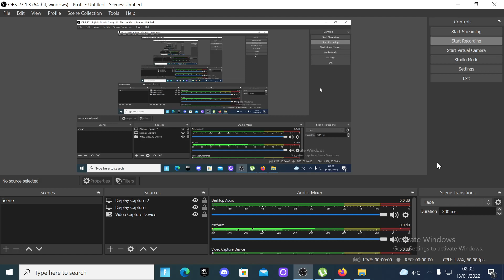Masonic Eternals Part 24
My Anti-Masonic Sshhed Up Forum

To Understand The Sinister Subliminal Masonic Message That Has Been Put Within Your Homes By Way Of There Products Like Clothes, Curtains, Cushions, Shoes, Even Within Your TV Programmes, Movies And Films For 100s Of Decades, You WILL Need To Watch Parts 1, 2, And 3, Or Your Profane Eyes Will Not See The Light. Or Gain The domWis...

Watch The Warning Video 1st, And If You Wish To Remain Asleep, And Profane, Please Dont Watch Any FURTHER.

To Actually Understand The Masonic Symbolism. You MUST Watch These 2 Videos Below, BUT I Warn You Again, Once You Know, Youll Forever See The Masonic 232, And 323 Subliminal Pattern In Your Profane Life.

Wake Up, Or To Remain Profane. Is Only Your Choice. I Wish You ALL The domWis Of This World, As It Really Is The Nazon Zazon Boni.